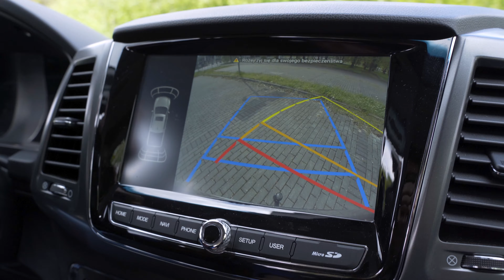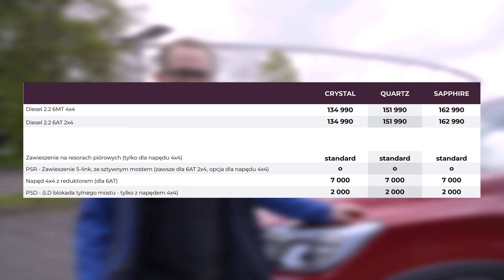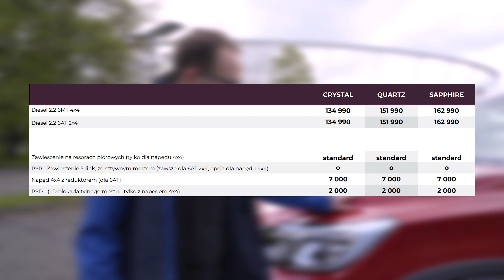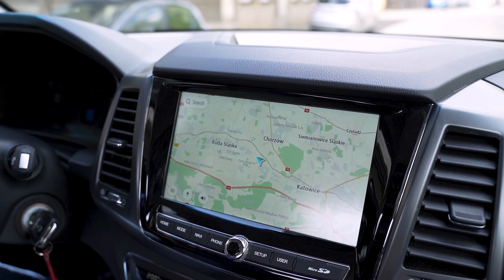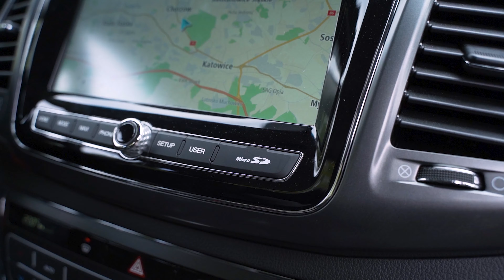SsangYong Musso Grand 2023 - najlepszy pickup na rynku? | TEST Superauto.pl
SsangYong Musso Grand 2023 przekonuje przede wszystkim dobrym stosunkiem ceny do jakości i możliwości. Jest tańszy od konkurencji, a przy tym dość bogato wyposażony, oferuje 5 lat gwarancji i dobrze radzi sobie w terenie. Jednocześnie wersja Grand imponuje możliwościami przewozowymi, samochód jest też całkiem komfortowy na co dzień i ma przestronną oraz funkcjonalną kabinę. Przekonał mnie tego oszczędny i dynamiczny silnik diesla. To jeden z najbardziej niedocenianych samochodów w swojej klasie.

SsangYong Musso Grand 2023 Quartz 2.2 e-XDi 4x4 AT - dane techniczne:

Silnik: 2.2 diesel 202 KM i 441 Nm
Średnie spalanie: 9 l/100 km
Prędkość maksymalna: 183 km/h
Napęd: AWD

SsangYong Musso Grand 2023 Quartz 2.2 e-XDi 4x4 AT - cena

SsangYong Musso Grand w bazowej wersji Crystal z 6-biegową skrzynią manualną kosztuje od 134 990 zł netto, zaś w testowanej środkowej odmianie Quartz 151 990 zł. Wariant ze skrzynią manualną już w standardzie ma napęd 4x4, zaś w wersji z automatem napęd 4x4 kosztuje ekstra 7000 zł. Samochód posiadał też blokadę tylnego mostu PSD za 2000 zł oraz zawieszenie S-Link (opcja).

0:00 Wstęp
0:15 Offroadowe akcenty
1:35 Wymiary paki i parametry użytkowe
2:15 Informacje ogólne i wymiary
3:10 Odczucia z kabiny
3:45 Jakość wykonania
4:25 Wyposażenie
5:10 Przestronność
6:40 SsangYong Musso w ofercie Superauto.pl
7:00 Silnik
7:35 Cena i rywale
9:10 Ciekawostka
9:35 Wrażenia z jazdy
10:34 Spalanie
11:20 Wrażenia z jazdy - cd.
12:17 Podsumowanie